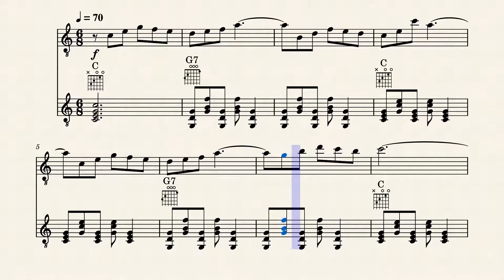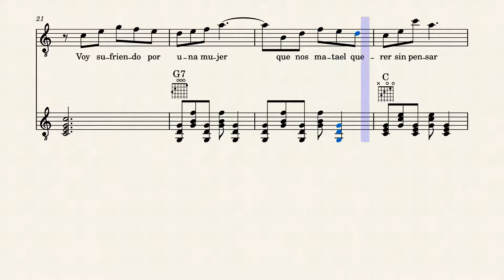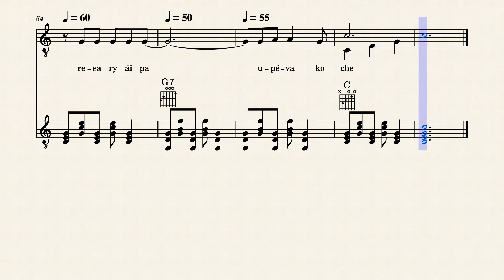Arribeño resa'y Rigoberto Fontao Meza José Asunción Flores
ARRIBEÑO RESAY

Rigoberto Fontao Meza
José Asunción Flores

Llorar la pena de amar fatal
a una mujer infiel
que miente un querer sin fe, cruel
voy sufriendo por una mujer
que nos mata el querer sin pensar
yo prefiero a nadie querer
no tener corazón.

Vivir sin otra ilusión así
vacío el corazón de amor
lleno de dolor es no vivir
yo prefiero vivir sin amar
mis penas al viento cantar
y a solas con ellas llorar
y saber mi dolor.

Arribeñomi resa pypuku
resa ry’áipa, upévako che.